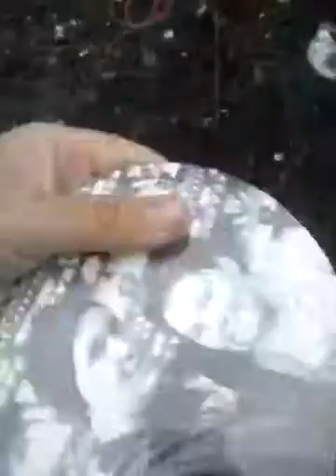Burn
My ex gf decided to burn one of my favorite shirts so i had some fun of my own